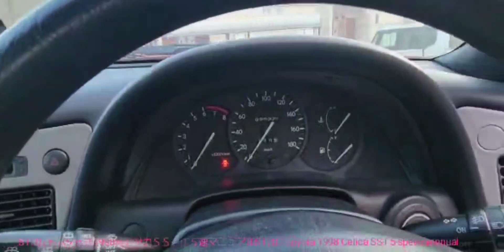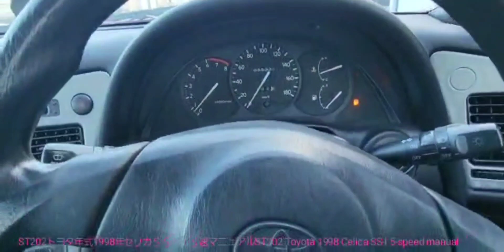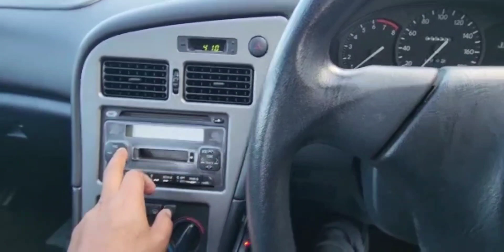ST202トヨタ年式1998年セリカＳＳ－Ｉ５速マニュアルST202 Toyota 1998 Celica SS-I 5-speed manual